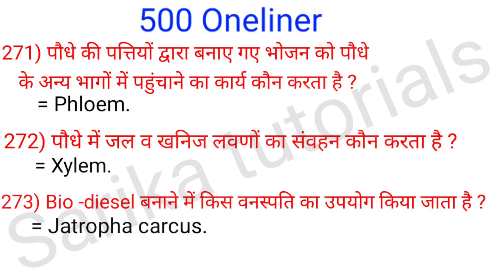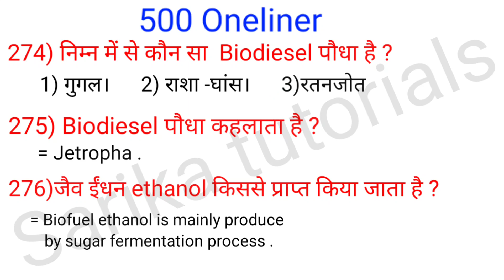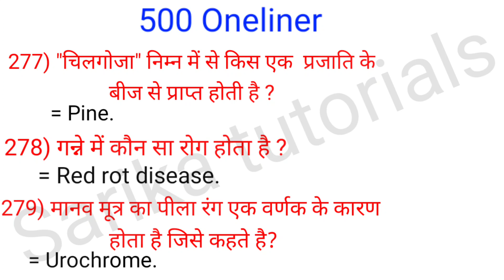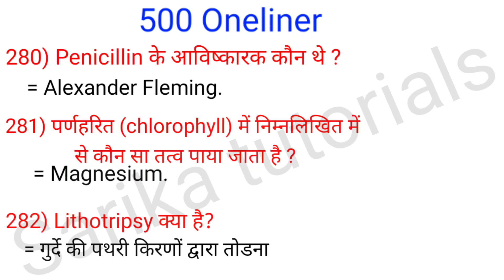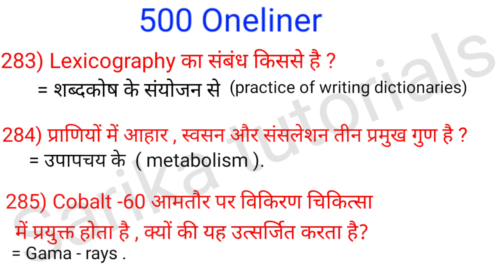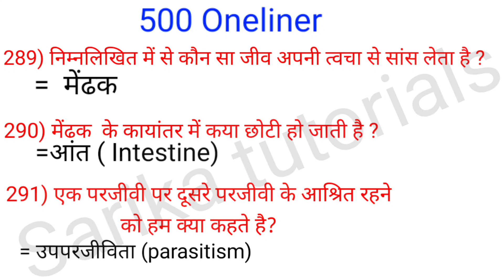|500 ONELINER BY SARIKA MAM |MULTIPLE CHOICE BIOLOGY QUESTIONS||. BIOLOGY FOR RRB NTPC|MOST Expected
Hi  am Sarika

 I took many impotrtant biology questions.
which are very important for all competitive examination.
RRB NTPC &all competitive examination in hindi.In this video you will get most important questions of biology in hindi and english both.

All these questions are very important for all competitive examination.

Topic :-
00:19 - introduction.
01:20 - पौधे की पत्तियों द्वारा बनाए गए  भोजन को पौधो के अन्य भाग में पहुंचने का कार्य को करता है ?
           * पौधों में जल व‌ खनिज दिनों का संवहन कौन करता
              है ?
           *Bio - diesel  बनाने में किस वनस्पति का उपयोग
 00:45 - निम्न में से कौन सा Biodiesel पौधा है?
             * Biodiesel पौधा कौन कहलाता है ?
             *जैव ईंधन ethanol किससे प्राप्त किया जाता है ?
 01:07- *Chilgoza निम्न में से किस एक प्रजाति से प्राप्त होता है ?
             *गन्ने में  कौन सा रोग होता है ?
            *मानव मूत्र का पीला रंग एक वर्णन के कारण होता है
             जिसे हम क्या कहते है ?
00:58- * Penicillin के आविष्कारक कौन थे ?
           *पर्नहरित (chlorophyll ) में निम्नलिखित में से कौन सा तत्व पाया जाता है ?
          *Lithotripsy क्या है ?
01:46- * Lexicography का संबंध किससे है ?
           *प्राणियों में आहार स्वसन और संश्लेषण तीन प्रमुख
            गुण है |
          *Cobalt -60 आमतौर पर विकिरण चिकित्सा में प्रयुक्त
            होता है, क्यों कि यह उत्सर्जित करता है ?
01:16- *कृत्रिम रेशम को हम ओर क्या कह सकते  है ?
           *रेशम ,तंतु ,रोम, विच्छ, तथा नखर निर्मित होते है ?
           * निम्नलिखित में से कौन सा पादप रेशा, तने से प्राप्त होता है ?

01:00- *निम्नलिखित में से कौन सा जीव अपनी त्वचा से सांस लेता है ?
            *मेंढक के कायांतर में क्या छोटी हो जाती है ?
      ‌‌     * एक परजीवी पर दूसरे परजीवी के आश्रित  रहने को हम क्या कहते है ?
00:15- Ending.

This video is meant for the educational/inspirational purpose only. The usage is non commercial and we do not make money from it.we don't own any copyrights, all the rights go to their respective owners.The sole purpose of this video is to inspire,empower and educate the viewers.